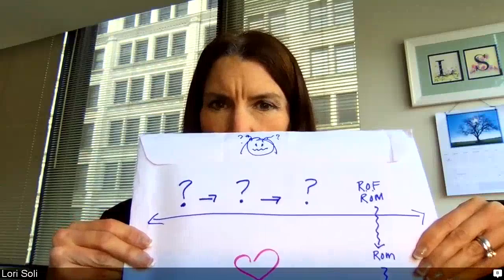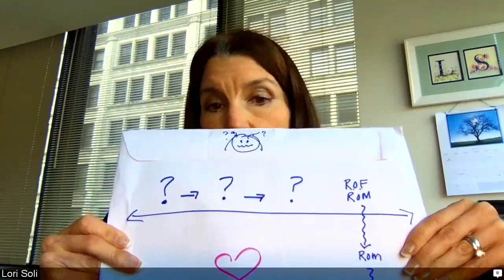Weekly Counseling Skill Challenge 2 ~ Don't Ask, Don't Tell, Don't Assume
Dr. Lori Low Soli shares a series of skills acquisition challenges for counselors in training, or those interested in improving their basic communication skills. This challenge is to stop asking questions, telling people what do do, and making assumptions.